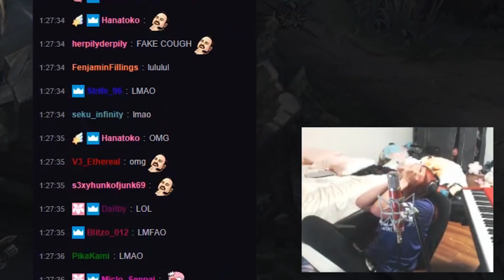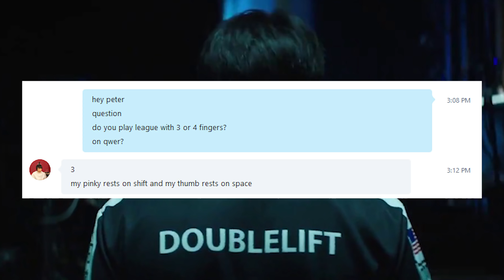【LoL】3 Fingered Draven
Edited by Garyukov ლ(ಠ益ಠლ